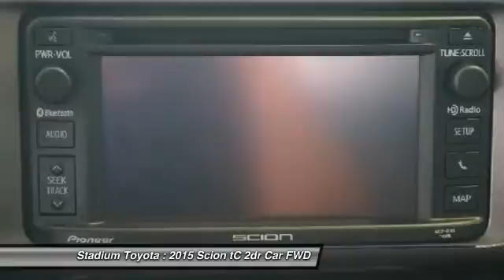2015 Scion tC 153746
2015 SCION TC Tampa, FL
Stock# 153746

Stadium Toyota
5088 N. Dale Mabry Hwy

Our 2015 Scion tC fulfills your automotive hopes and dreams! Shown here in Blizzard Pearl, our athletic tC is powered by a 179 hp 2.5 Liter 4 cylinder. This hatchback is anything but weak and the precise 6 Speed manual transmission makes your drive more enjoyable yet efficient with up to 31 mpg on the open road. With impressive acceleration and enthusiastic driving dynamics, commuting to and from work just got so much better! Highly customizable to fit your needs and wants, our tC boasts a sporty exterior accented by 18 inch alloy wheels and a bold grille. Inside you'll immediately notice the spacious race-inspired interior made even larger by the ambiance of a panoramic sunroof. Appreciate the convenience of keyless entry, full power accessories, folding 60/40 split rear seats and massive cargo space. Bluetooth phone and audio connectivity and an amazing 8 speaker Pioneer touchscreen sound system with HD radio, an iPod interface and an auxiliary jack keep your favorite tunes available on those long trips so you can keep that smile on your face. Stability and traction control, anti-lock brakes, front knee airbags, front side airbags, side curtain airbags and active front headrests work together flawlessly to keep you and your passengers safe and give you peace of mind. Give yourself some driving pleasure and make heads turn as well.